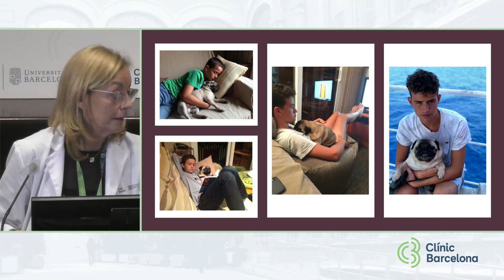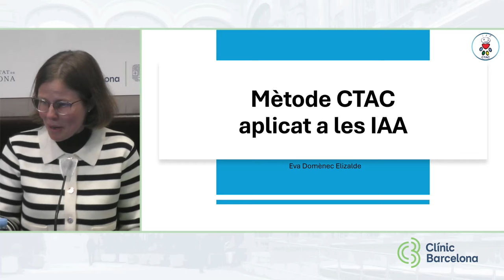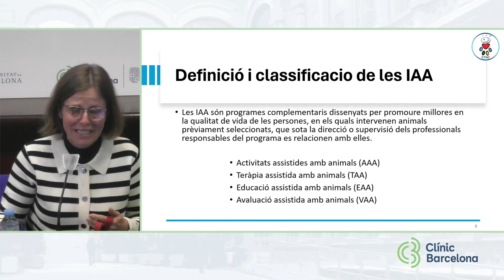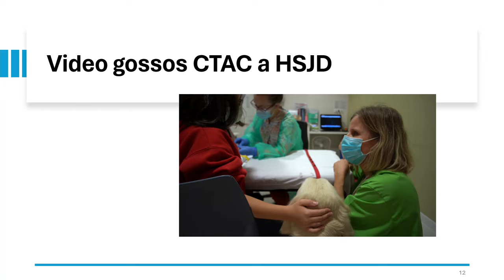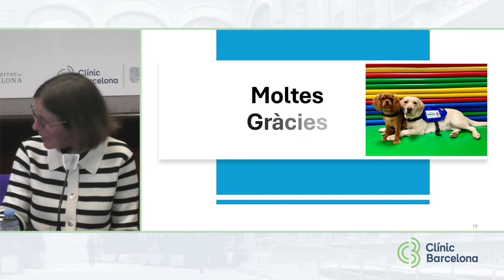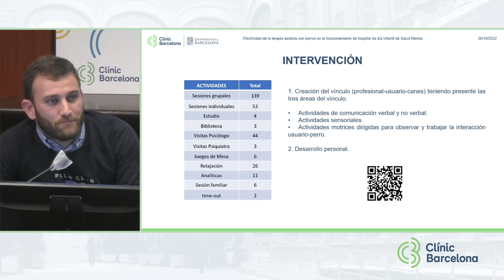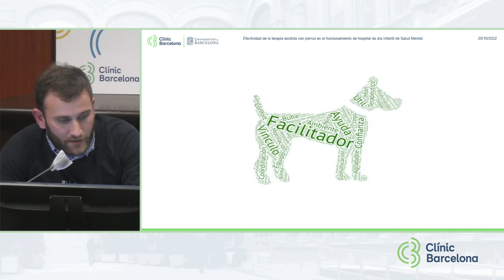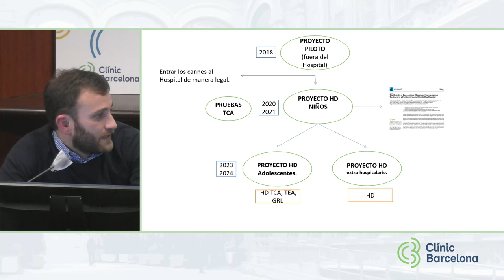SIE 2024 Teràpia amb animals 15032024 1200